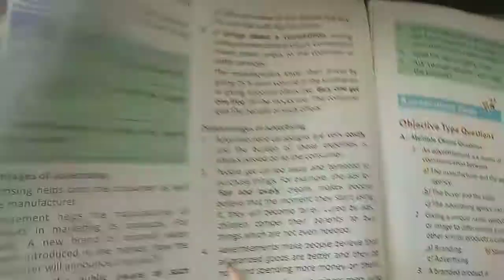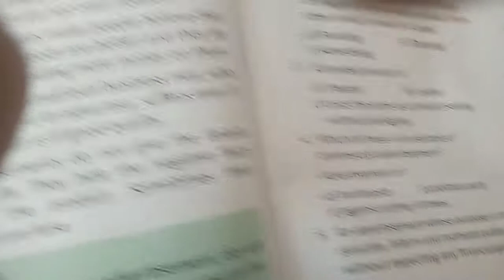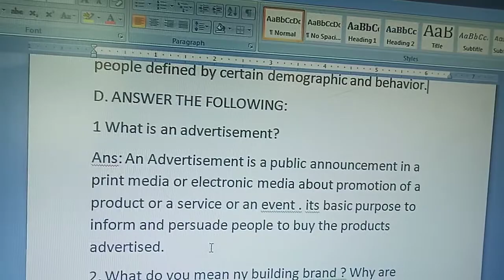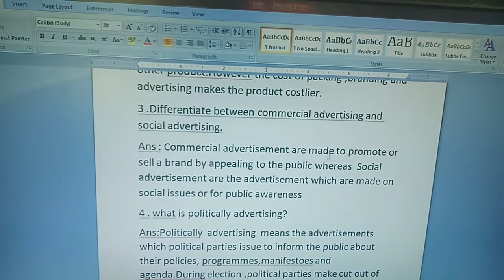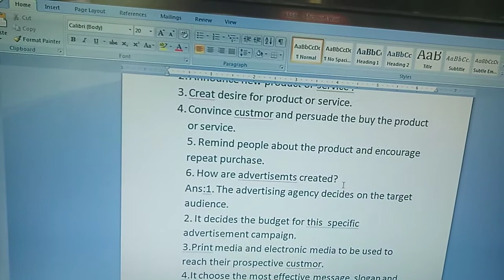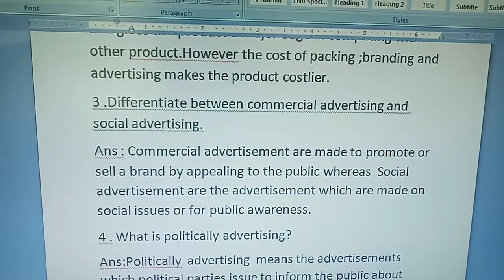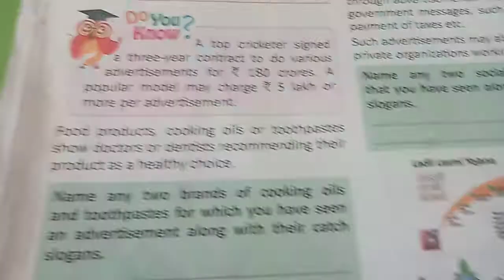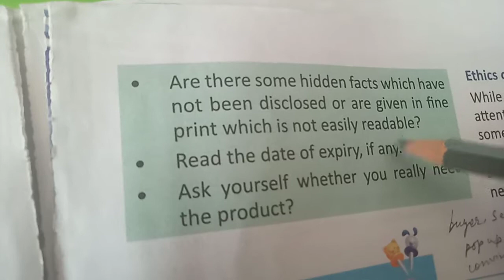ch-6 Media and Advertising (Part -2) Ques/ Ans